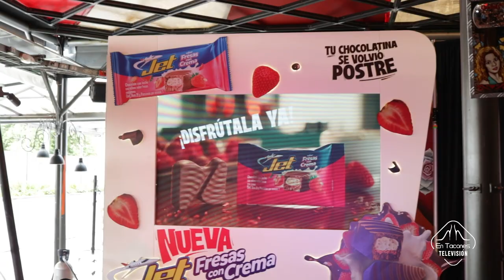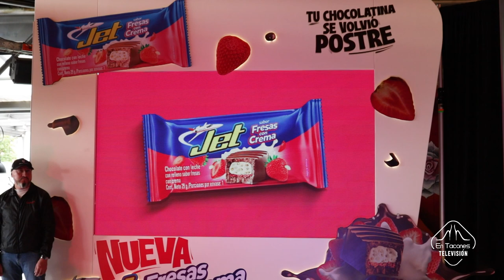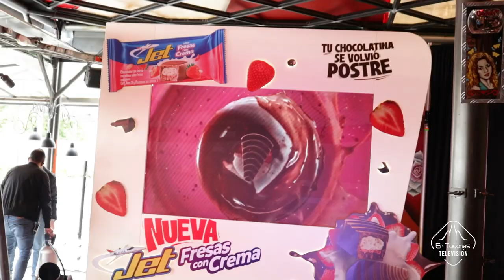Lanzamiento de la nueva chocolatina Jet, Fresas con crema